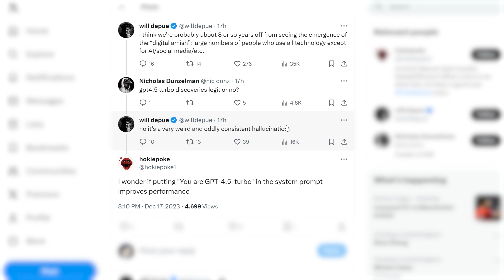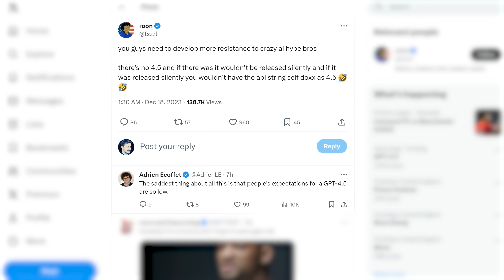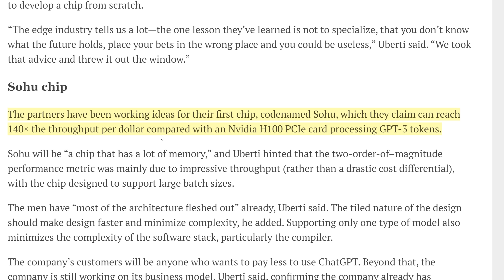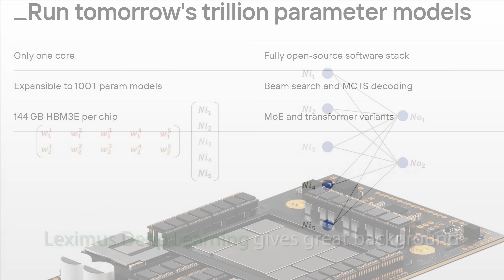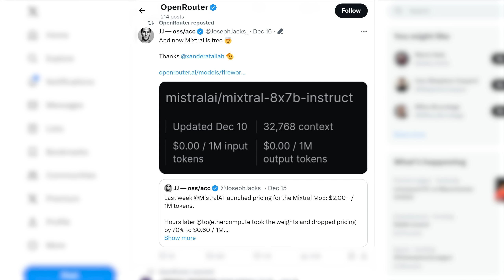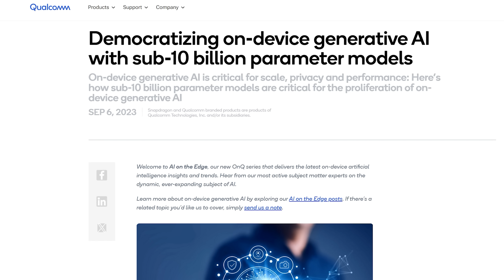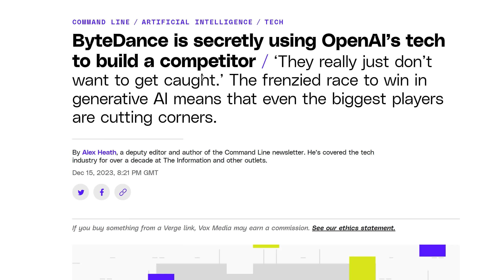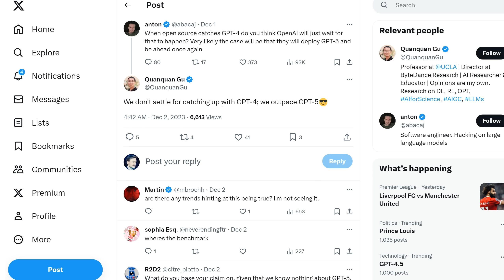A 100T Transformer Model Coming? Plus ByteDance Saga and the Mixtral Price Drop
With the GPT 4.5 rumours unceremoniously crushed, we are thankfully left with the real news. A potential 100T LLM, thanks to etched.ai (full breakdown of what we know), then the Mixtral price spiral revealing the decline in the cost of intelligence, a cameo appearance by Sebastien Bubeck to discuss phi-2 and a potential 13B phi-3, plus Bytedance meltdown and more.